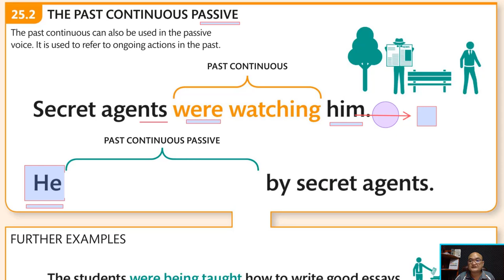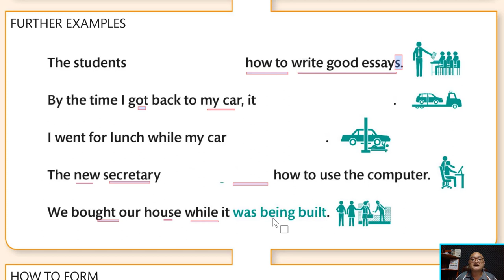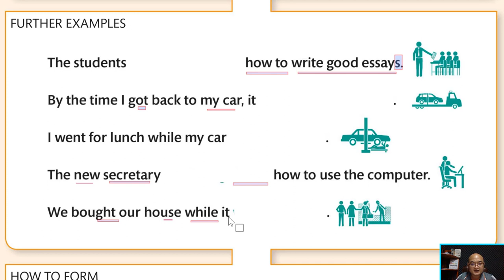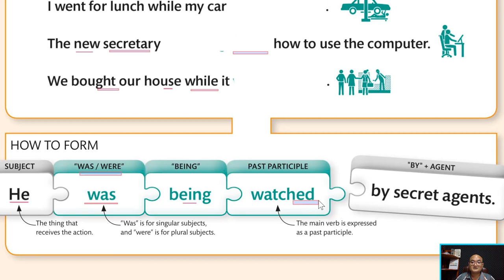Ep54 តើគេប្រើ Past Continuous ជាទម្រង់ Passive យ៉ាងដូចម្ដេច?